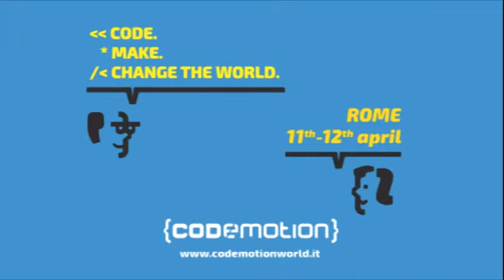Intervista a Gianfranco Reppucci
Gianfranco Reppucci
Lead Developer - Qurami
Full stack software developer mainly focused on web and system applications. Lead developer @ Qurami, co-founder @ Appsterdam Milan.